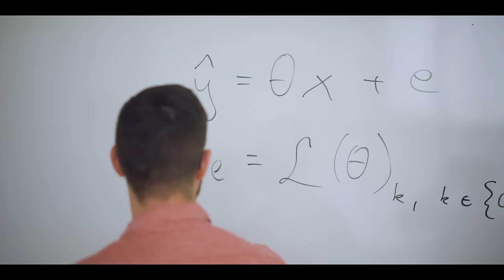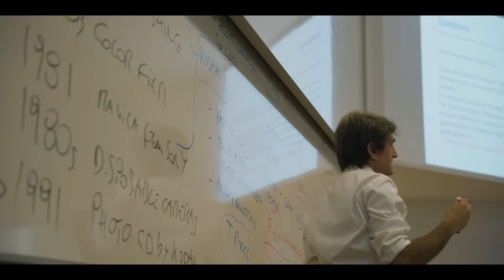Bocconi University: Global and Hybrid, a University for Today’s Evolving World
Since its foundation in 1902, Bocconi University has been innovating and disrupting to keep pace with, and be at the lead of, changes in society and the world of business. Today, it is a leading European teaching and research university of international standing in the social sciences – from economics to management, from political science to computer and data science, to law - attracting talented students from all over the world and producing and promoting impactful research.

Based in Milan, one of Europe’s leading hubs, it was founded by entrepreneur and philanthropist Ferdinando Bocconi and has since embodied in its DNA his entrepreneurial and innovative spirit and desire to have a positive impact on society.

“Bocconi tries to change the world through production of original knowledge,” says Rector Francesco Billari. “And we aim to be increasingly international and attractive to young students and to be an inclusive community. We don’t want to live in a void – we want to make a real impact.”